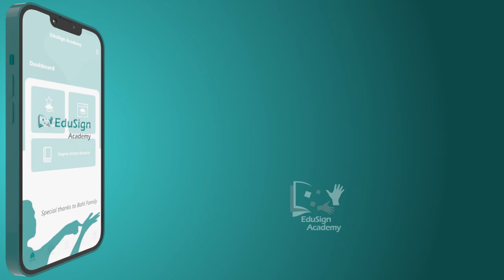Redefining Deaf Education || EduSign Academy App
We are extremely grateful to have reached this milestone with you in advancing deaf education. Join us and make a profound difference in your educational journey.